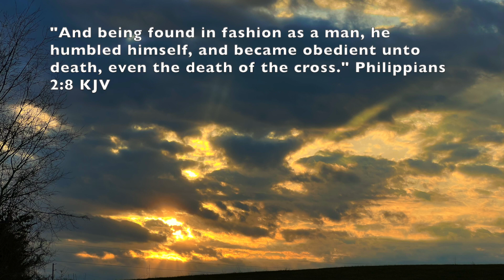Bible Verse of the Day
Philippians 2:8 he humbled himself